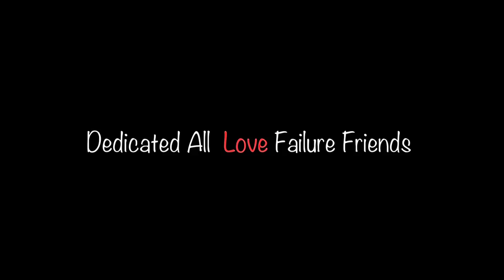NANBA |Tamil Global Short Film Teaser 2017 | A Vinod Kumar Film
Produced By JVD Production | Beaula Kumar & Chandra Kumar.S
ALIYHA Entertainment | AK Entertainment | Dream Wolf
SMP Creations | .     A Vinod Kumar Film

Thanks to My Technical Crew & Parents & Friends
Sliver Stalin (Bestie) | Ajay Kumar ( Director)
Dialogue : Praviti
DOP: Kaliarasan
Ediitng: Vinod Kumar CK
Lights: Tamilselvan
Asst: Vijay
Lyrics: Clinton

Heartful Thanks to Mr.Hari Babu Music Director (HMC)
Play Back Music Instrument of Baahubali Film

Any Feedback Please Revert to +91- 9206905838 | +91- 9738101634